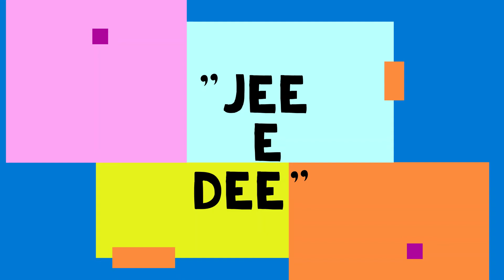Jee E Dee